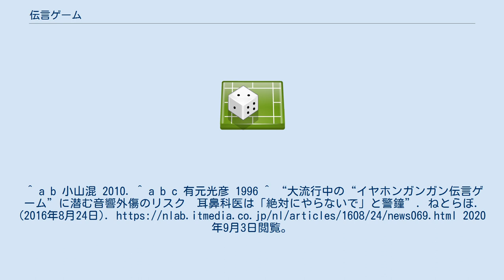伝言ゲーム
伝言ゲーム（でんごんゲーム）とは、あるグループが一列になり、列の先頭の人に、元となる一定の言葉（メッセージ）を伝え、伝えられた人はその言葉を次の人に耳うちし、それを最後の人に伝えるまで繰り返し、最後の人は自分が聞かせてもらったと思う言葉を発表し、元の言葉と発表された言葉が一致するかどうか、またどの程度違っているかを楽しむ遊びである。
 また「伝言ゲーム」という表現は、内容の不正確さが次第に増していってしまうような、人づての情報伝達方法の比喩としても用いられる。
 伝言ゲームは、グループ内でメッセージを順に伝え、正確に伝わらない様を楽しむ遊びである。
世界各国に同様の遊びが存在する。
英語では「Chinese whispers」 や 「broken telephone　壊れた電話」などと呼び、フランス語では「téléphone arabe　アラブの電話」、ポルトガル語では「Telefone sem fio 壊れた電話（線の切れた電話）」と言い、アラビア語でも「壊れた電話」という意味の表現をしている。
 一般的には、同人数のグループを複数つくり、正確に伝えることを目指して競い合い、にもかかわらず互いに不正確になってしまう様を楽しむ。
一般的には、ひとつのグループは一列になり、隣のグループには聞こえないように小さな声、つまり ひそひそ声 で伝えてゆく。
メッセージの誤りは、伝言が繰り返されるにつれ増してゆき、6 - 7人先に伝えられた段階ではメッセージは面白いほどに元のものとは異なってしまっている。
遊びとしては、元の言葉と伝言の連鎖の先の言葉が異なっていれば異なっているほど面白い。
 面白いことに、ごく簡単な文章でも正確に伝わらない。
意外なほどにメッセージが正確に伝わらない。
それを楽しむ遊びである。
 こういった遊びは、一般的には、音声で行われている。
 大人向けでは不確実性を増すために「背中に文字を書いてメッセージを伝える」ということも行われることがある。
結果的に「昨日うちの猫が仔猫を4匹産んだ」が「さのららさの苗かこめこ4きんだ」など意味不明で呪文のような言葉になってしまうことも珍しくない。
その滑稽さを楽しむのである。
 2016年頃からイヤホンなどで大音量の音楽を流しながら伝言ゲームを行うイヤホンガンガン伝言ゲームという遊びが女子高校生を中心にブームになった。
ほとんど声が聞こえなくなることから全く的外れな内容になっていく様子を楽しむもので、流行後はYouTuberや芸能人などもこの遊びを行い、その様子の動画がインターネット上に多く投稿されている。
しかし、あまりにも大きな音量を流すことで音響外傷による難聴となる可能性もあると、耳鼻科医からの指摘もある。
^ a b 小山混 2010. ^ a b c 有元光彦 1996 ^ “大流行中の“イヤホンガンガン伝言ゲーム”に潜む音響外傷のリスク　耳鼻科医は「絶対にやらないで」と警鐘”. ねとらぼ. (2016年8月24日). 2020年9月3日閲覧。